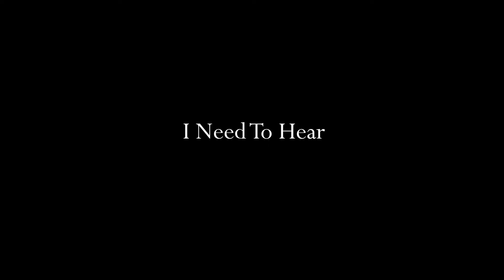Falling Twixtor Edit「Anime MV」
✔Specs:
CPU: i7 6700K
Ram: 16GB
GPU: GTX 1660TI
Monitor: Dell 27" Monitor
Keyboard: CoolerMaster Mechanical Keyboard
Mouse: G502, G903
Gaming Headset: RIG 500
Software: After Effects, Premier Pro
✔Music in the video:
Falling
✔Anime:
Tenki no Ko ( Weathering with You )